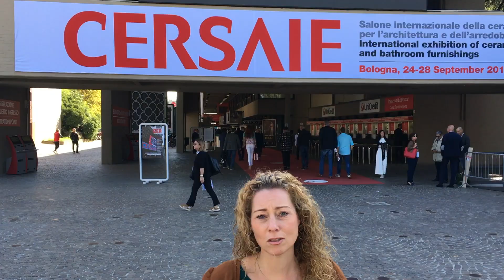Cersaie Bologna 2018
Manager productgroep sanitair Debby Stroomer neemt de laatste badkamertrends van Cersaie 2018 met ons door.